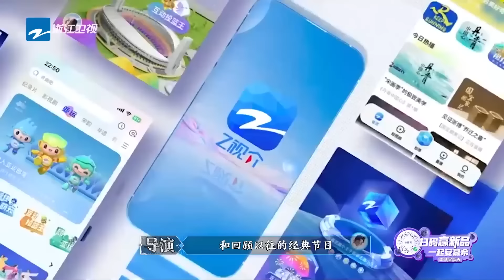周深最害羞的遊戲~全程都在誇自己 白鹿都看不下去了！ | 綜藝